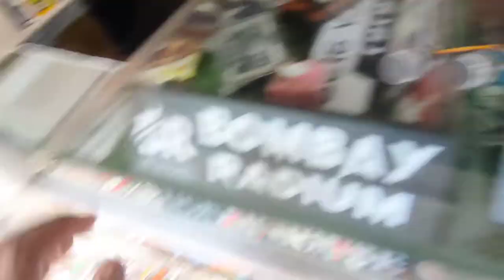Bahut din bad blog kiya 😲😲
Lots of 💕